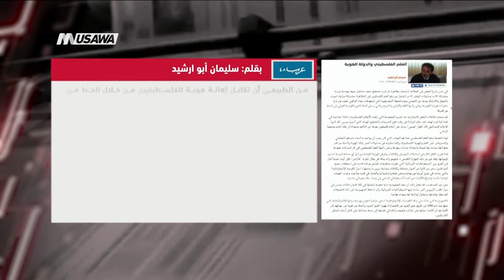العلم الفلسطيني والدولة الهوية،سليمان أبو ارشيد،عودة بشارات-مترو الصحافة- ،16،8،2018- مساواة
فقرة ضمن برنامج مترو_الصحافة ليوم ٠ 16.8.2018 وتناولت تحليل مقال تحت عنوان العلم الفلسطيني والدولة الهوية بقلم: سليمان أبو ارشيد

فقرات المقال :

في حين سارع البعض إلى المطالبة باستثمار مظاهرة تل أبيب لتحقيق حلمه بتشكيل جبهة يهودية عربية مشتركة، كانت محاولات البعض الآخر التنصل من رفع العلم الفلسطيني في المظاهرة، مضحكة/مبكية، تميزت بالخجل والارتباك عوضا عن التصدي بحزم للحملة التحريضية التي استهدفت رمزنا الوطني كجزء من نزع مكونات هويتنا القومية، وعلى رأسها اللغة والأرض والتاريخ، والتي يسعى أصلا قانون القومية العرقي إلى الحط من قدرها.
    لقد وصلت فذلكات البعض الاعتذارية حد تشبيه المجموعة التي رفعت الأعلام الفلسطينية بـ"شلة" مشاغبة في لعبة كرة قدم تهتف ضد حكم المباراة في وقت تعج المدرجات بالتصفيق للهدف الذي أحرزه ميسي. لقد لاموا الإعلام الإسرائيلي لأنه أهمل "ميسي"، وركز على أعلام فلسطين عوضا عن التأكيد وبجرأة أن تلك أعلام منتخبنا الوطني.
لهذا بالضبط نرفع العلم الفلسطيني، هذا هو الجواب الذي كان يجب أن يواجه به ادعاء نتنياهو التضليلي والتحريضي على العلم والهوية الفلسطينية، وكلما مضيتم في محاولات المسّ بتلك الهوية والحط من قدر مكوناتها سنزداد بها تمسكا واعتزازا، وتزداد رموزها وعلى رأسها العلم الفلسطيني في كل الساحات شموخا.
هذا هو رد الفعل الطبيعي لمحاولات التهميش والإقصاء وفرض الهوية الفوقية من قبل أي جماعة قومية تحترم كينونتها، وقد عبر عن ذلك المؤرخ التقدمي د. شلومو زاند بدقة في مقال نشرته "هآرتس"، قبل أيام، عندما أشار إلى الفرق بين "الديمقراطيات الليبرالية" التي طورت منظومات تضامن مركبة قادرة على استقطاب جميع المواطنين، حتى من كانوا من أصول مختلفة وثقافات متباينة، وبين ما وصفها بـ"دول القومية الإثنوقراطية" والتي سادت في شرق أوروبا من بولندا وحتى هنغاريا وكرواتيا وألمانيا، في فترة متأخرة، وتبنت "هويات فوقية" قامت بإخراج الأقليات من المبدأ الديمقراطي الساعي إلى إيجاد مقام هوياتي مشترك.
ومن غير المستغرب، كما يقول زاند، أن تجد الصهيونية تربة خصبة لنشوئها في تلك الدول بالذات، وليس في دول الغرب الأوروبي التي سادت فيها الديمقراطيات الليبرالية، وأن تحافظ الصهيونية على تلك التشوهات المرتبطة بولادتها، وتحاول إبرازها كما يحدث مؤخرا.
فالصهيونية التي نشأت في بيئة "القوميات الإثنوقراطية" تسعى مؤخرا لتعزيز يهودية دولتها الإثنوقراطية، التي بنتها منذ عام 1948 عن طريق منح المزيد من الامتيازات لهوية العرق السيد، والحط من هوية من حولتهم إلى أقلية بعد أن أقامت دولتها على خرائب شعبهم، وذلك في طريقها إلى بسط سيادتها على كامل أرجاء الوطن الفلسطيني.
لقد رفضت إسرائيل أي تسوية سياسية مع الفلسطينيين خارج الخط الأخضر، ورفضت طرح "دولة كل مواطنيها" الذي صاغه د. عزمي بشارة ورفعه التجمع الوطني الديمقراطي، وتبنته جماهيرنا لتسوية أوضاع الفلسطينيين داخل الخط الأخضر، رغم أنه شعار ديمقراطي "ليبرالي" يحيد هوية الدولة، ويركز على بناء الدولة المدنية التي توفر المساواة لجميع المواطنين.
ولا شك، فإن المتتبع للتطورات السياسية يعرف جيدا أن "قانون القومية" العنصري، جاء ردا على شعار "دولة المواطنين"، وبعد فشل تحقيق المطلب الإسرائيلي بالاعتراف الفلسطيني بإسرائيل كدولة يهودية. ولم يكتف القانون العنصري المذكور بإعادة إقحام الهويات إلى ملعب "المواطنة" المدني، بل تعمد تفضيل "هوية" على أخرى، هوية المستعمر الكولونيالي الأبيض على هوية أبناء البلد الأصليين معتمدا بذلك نظرية العرق البغيضة، وواضعا الأساس القانوني لنظام فصل عنصري - أبرتهايد.

Downlink frequency -  الترد :
12645 MHZ

Polarity  - الاستقطاب:
Horizontal

Symb.Rate - معدل الترميز:
27.500  MS/s

FEC - تصحيح الخطأ :

5/6

DL: 11958 H
SR: 27500
FEC: 5/6

48_#
‫#‏فلسطين_٤٨‬
‫#‏فلسطين_48‬
‪falasteen_48#‎‬
‫#‏عرب_٤٨
‪‎arab_48#‬
‫#‏تواصل‬
‫#‏اكسر_حصارك‬
‫#‏بلشنا_نرجع‬
‫#‏شعب_واحد‬
 ‪#‎mosawah‬
‪#‎Equality‬
‪#‎égalité‬
‫#‏مساواة‬
‫#‏حق‬
‫#‏عدالة‬
‫#‏تساوٍ‬
‫#‏تعادل‬
‫#‏تماثل‬
‫#‏تسوية‬
‫#‏معادلة‬